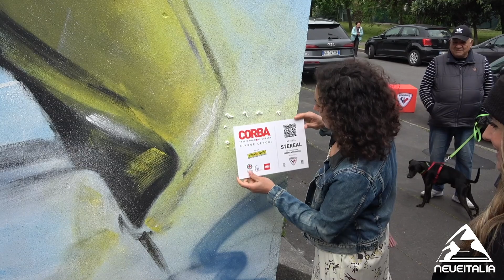Dario Puppo intervista Federica Brignone: "Sugli sci tornerò a fare sul serio da settembre"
La riqualificazione del quartiere Corba di Milano passa anche attraverso l'opera di urban art dedicata alla campionessa azzurra, ritratta con la storica Coppa del Mondo conquistata 3 anni fa, con il marchio Rossignol a sostegno del progetto "battezzato" questa mattina.